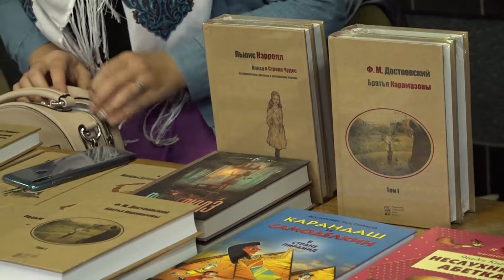20191011 SUG POKROV ZAKRІTYA 1